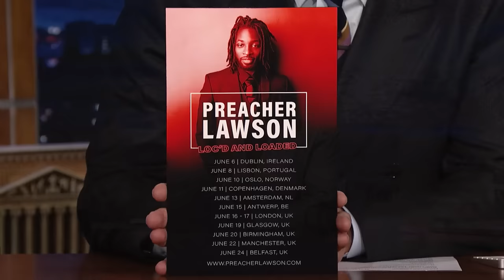Preacher Lawson Stand-Up: Celebrating His Birthday and Telling Lies | The Tonight Show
Comedian Preacher Lawson talks about celebrating his birthday, lying and DNA tests.